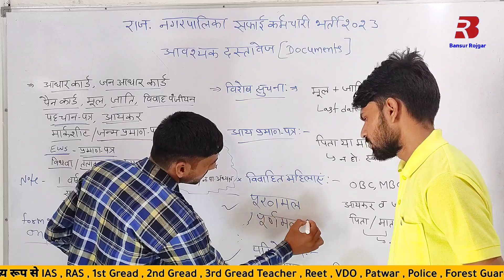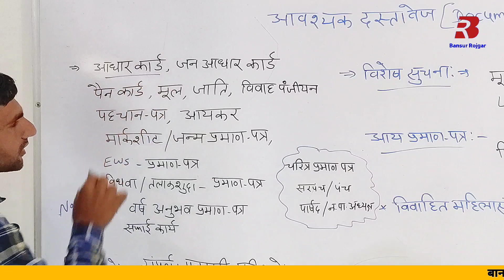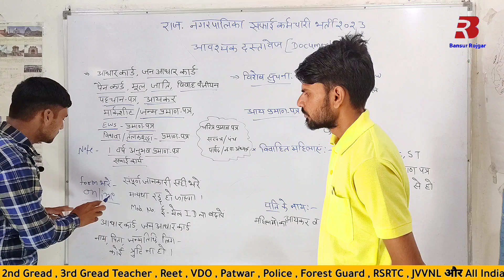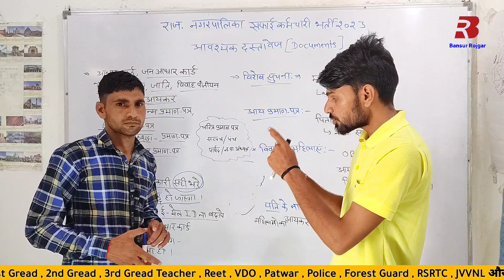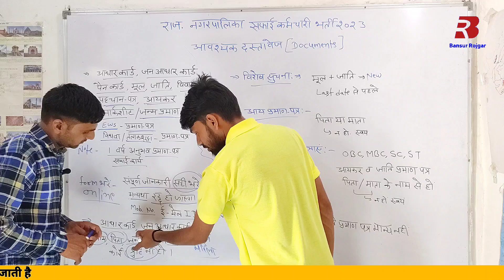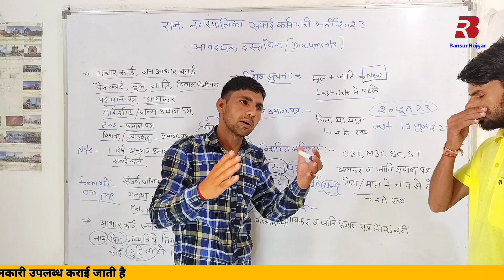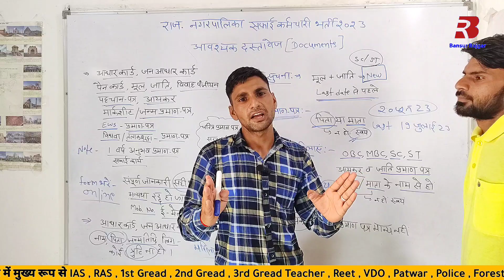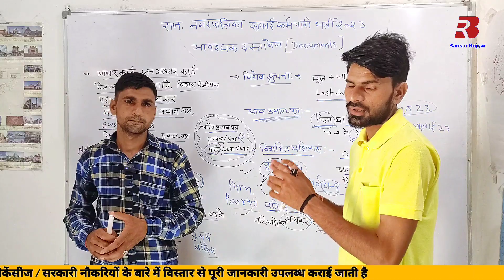राजस्थान नगर पालिका सफाई कर्मचारी जरुरी दस्तावेज | नगर पालिका भर्ती 2023 राजस्थान | Bansur Rojgar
Cover Topic :-